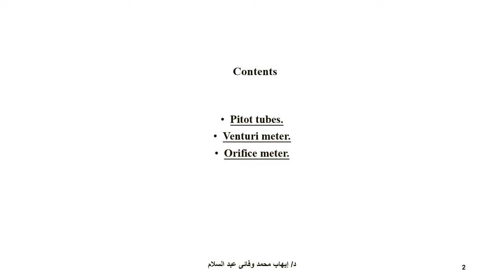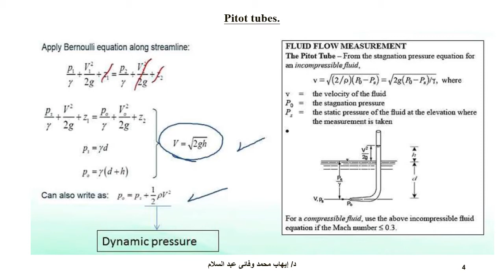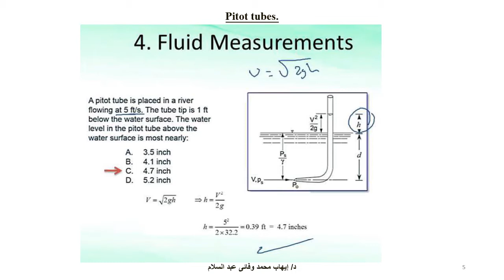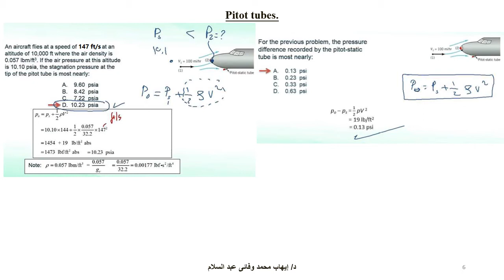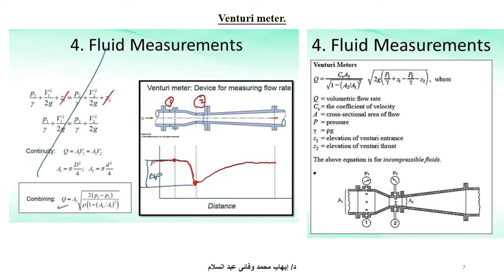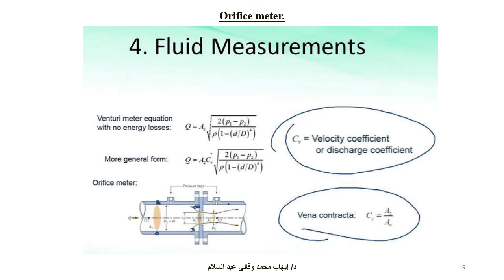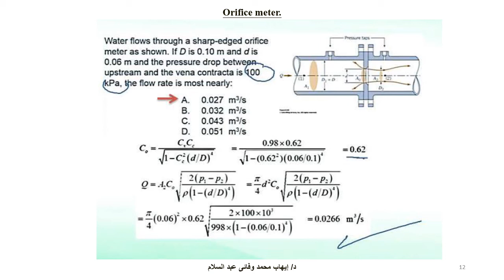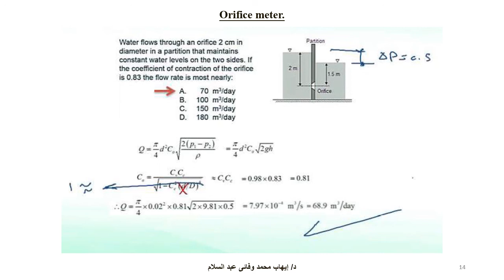4 Fluid Measurement